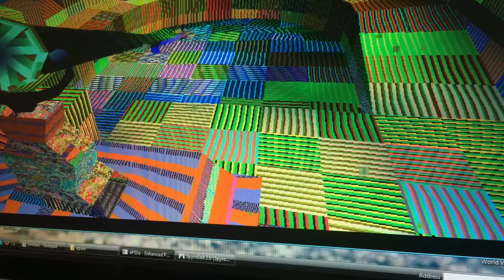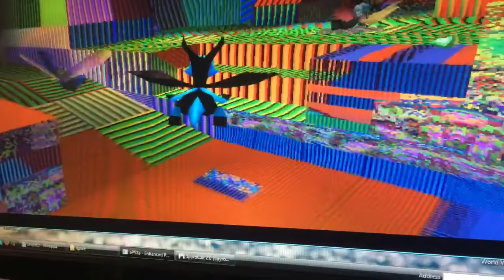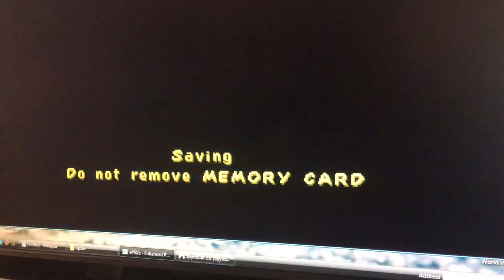SpyroEdit color / texture glitch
i don't really know how to recreate this glitch. i know it has SOMETHING to do with the "attraction" feature. when you attract too many things to yourself, the game SOMETIMES craps out and creates these cool, glitched textures. other times of course, it just crashes or freezes.